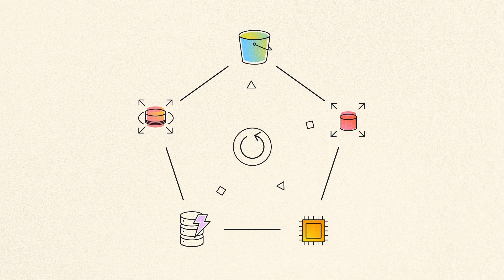Introducing AWS Backup | Amazon Web Services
AWS Backup is a fully managed service that centralizes and automates data protection across AWS services and hybrid workloads. It provides core data protection features, ransomware recovery capabilities, and compliance insights and analytics for data protection policies and operations. AWS Backup offers a cost-effective, policy-based service with features that simplify data protection at exabyte scale across your AWS estate.

Why AWS?